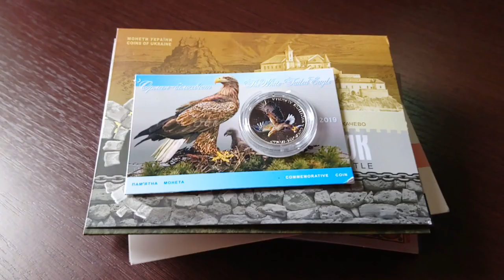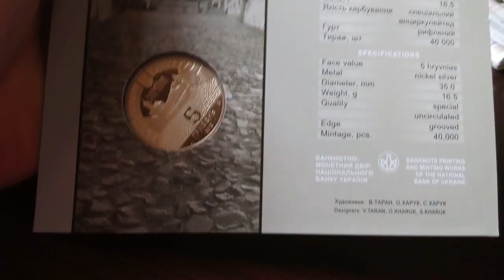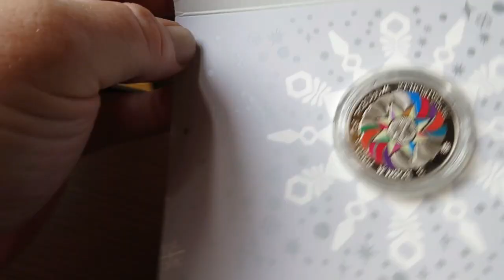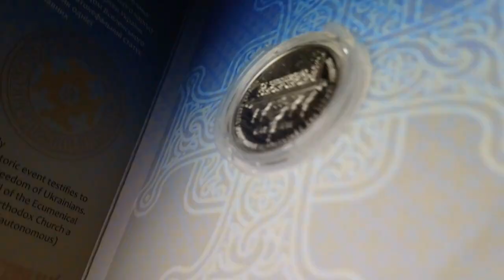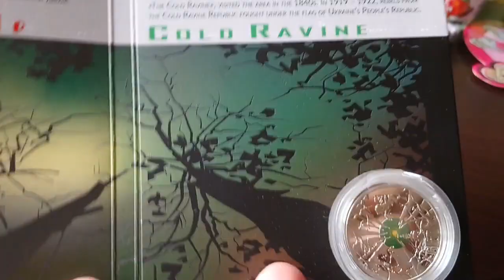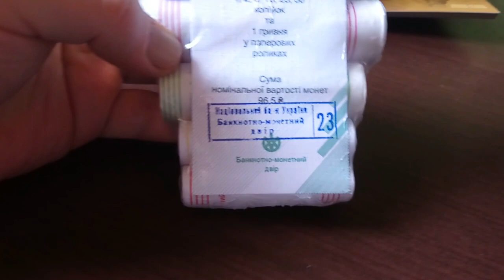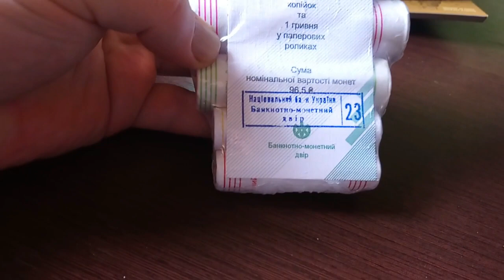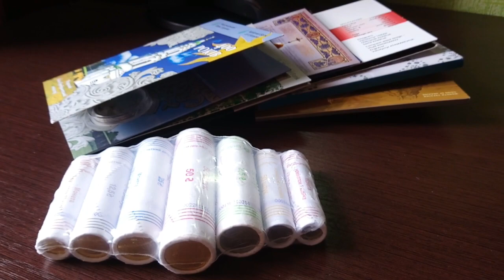Обзор приобретенных монет.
Все время не было времени разобрать новые покупки)
Общий обзор моих приобретений.